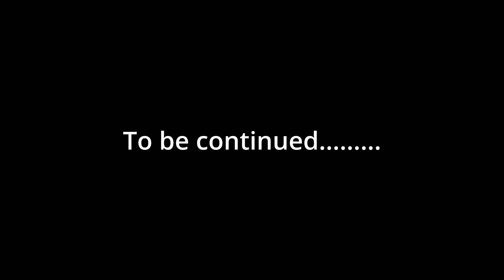Canal Fishing - The Twilight Zone Part 1 - 01.10.2023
Andy heads down to the canal for that last hour and a half of the evening, in his search for roach, bream, and hybrids.